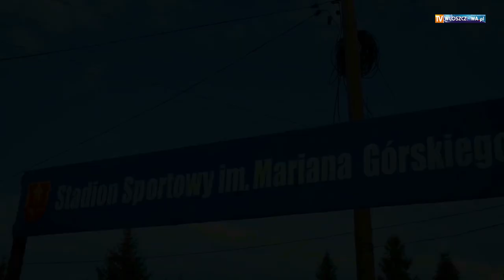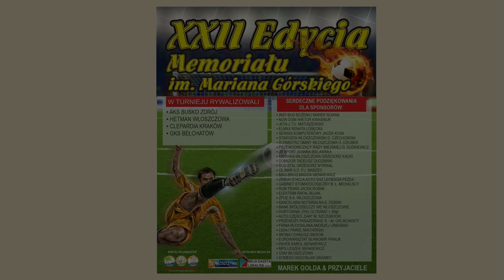XXII EDYCJA MEMORIAŁU im. MARIANA GÓRSKIEGO